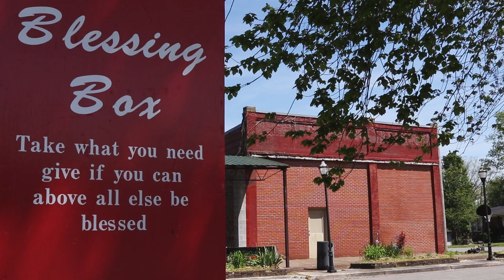More than she knows... (I still love you)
When we miss someone, it shows...

Voiceover - How I met your mother